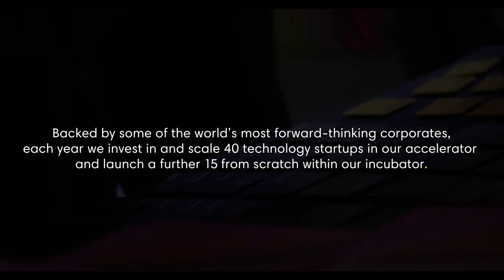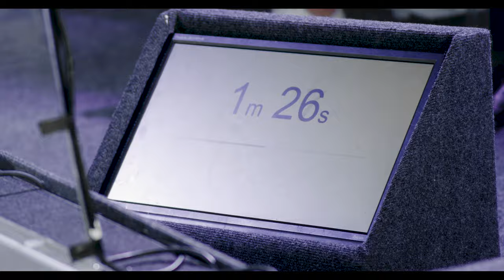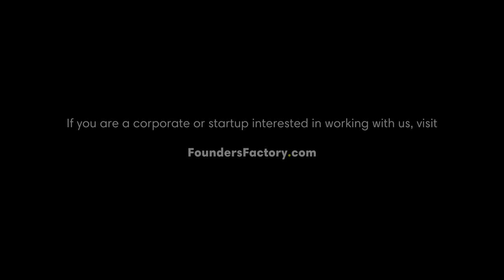Founders Factory Portfolio Day 2018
Backed by some of the world's most forward-thinking corporates, each year we invest in and scale 40 technology startups in our accelerator and launch a further 15 from scratch within our incubator.

Our Portfolio Day brings our corporates and startups together to share partnership successes and identify new opportunities to collaborate.